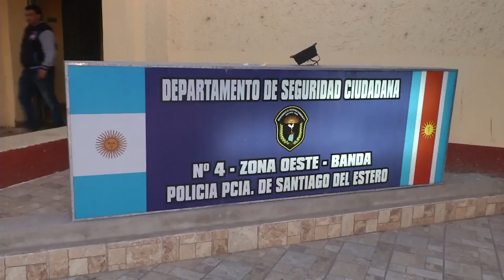La Banda: detuvieron a dos motochorros y recuperaron cuatro motos